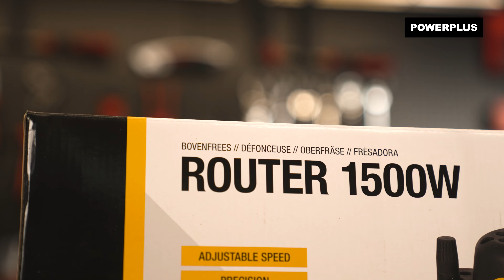POWERPLUS - POWX093 bovenfrees Unboxing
Unbox samen met ons de POWX093 Powerplus – Bovenfrees!

Als je hout gaat bewerken, is een bovenfrees onmisbaar. Met deze veelzijdige bovenfrees van Powerplus kan je niet alleen strakke groeven, kanten en profielen frezen,  maar je kan er ook houtverbindingen mee maken of verschillende vormen frezen.

. Waarvoor is deze Powerplus – Bovenfrees geschikt?
De regelbare diepteregeling met schaalverdeling laat je toe om nauwkeurig de freesdiepte in te stellen. De diepteaanslag gebruik je dan weer om in dieptestappen te frezen. Naast de freesdiepte kan je ook de snelheid regelen om zo het beste resultaat te regelen.

1x POWX093 bovenfrees
1x montagematerialen set
1x cirkelsnijder accessoire
1x spantang - Ø 1/2"mm
1x spantang - Ø 12mm (gemonteerd)
1x spantang - Ø 8mm
1x geleideplaat om te snijden
1x zeskantsleutel
1x parallelaanslag set
12x frees - Ø 12mm
1x sleutel
1x opbergkoffer
1x stofzuigeraansluiting
1x handleiding

Wil je meer weten over de POWX093 Powerplus – Bovenfrees? Ga naar